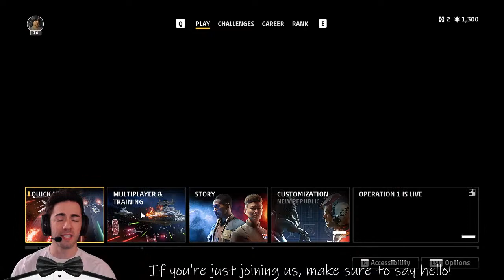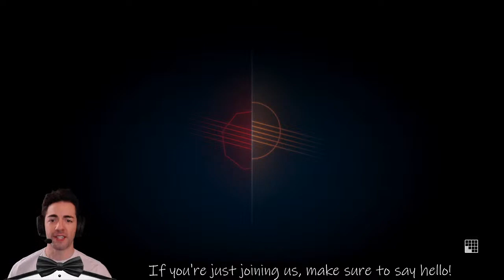Flight School: Managing Your Starfighter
Let's figure out how to tweak our starfighter to perform at optimal performance for our playstyle!